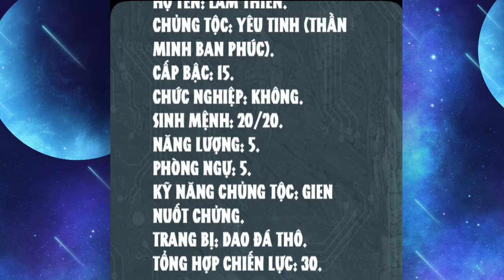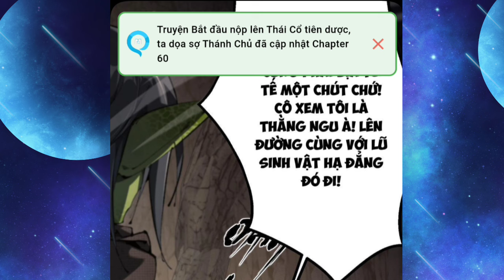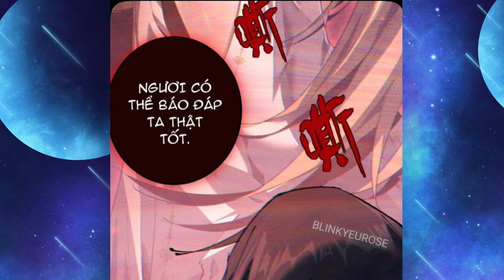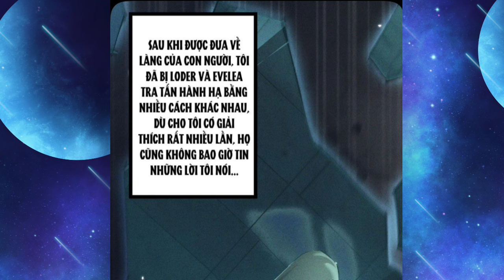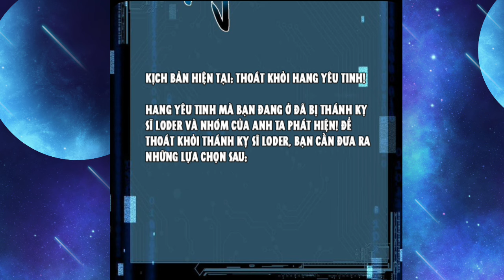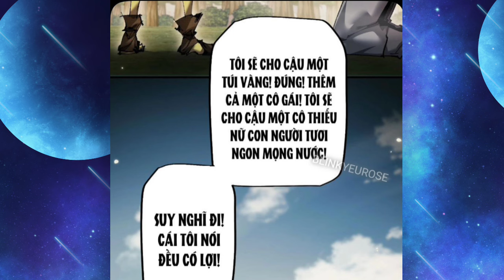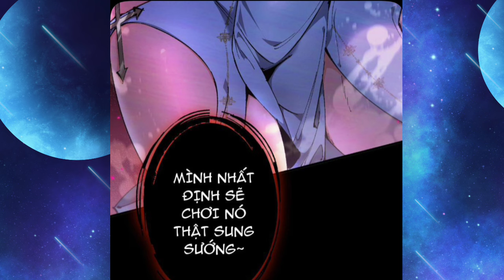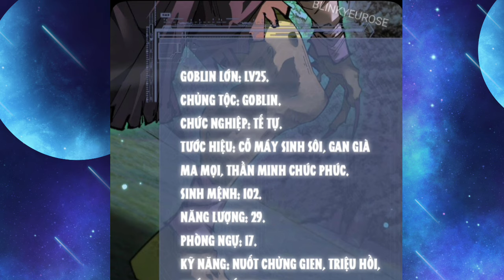Tập 1 Chap 1-3| Xuyên Không có Hệ Thống| Ta Chuyển Sinh Thành Godlin